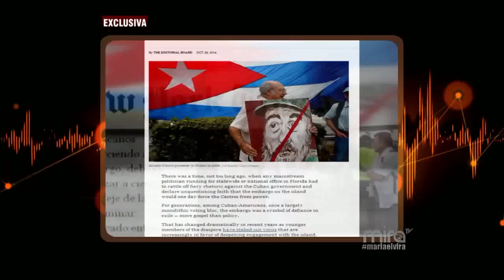Entrevista de María Elvira al General Rafael del Pino